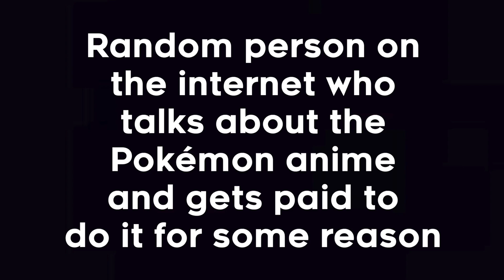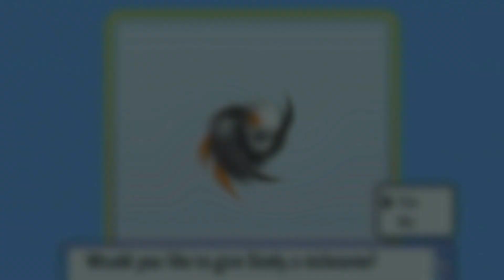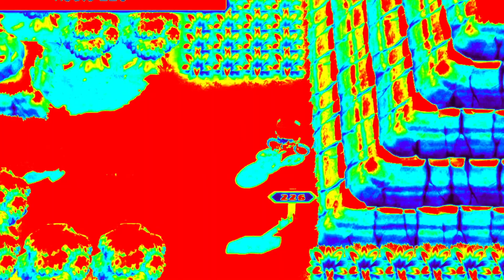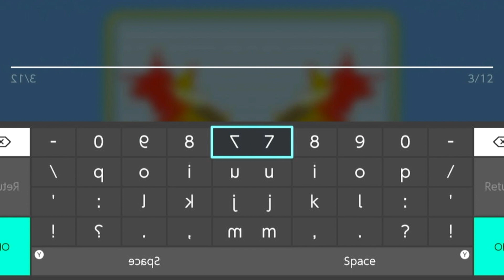Breaking Pokemon Brilliant Diamond & Shining Pearl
So I bought a capture card... and kinda sorta used it to visually destroy Pokémon Brilliant Diamond and Shining Pearl

The content of this video and channel is intended for an older audience who is interested the analysis and critiquing of the Pokemon anime, overall analysis of characters and events, or those who hold nostalgic value with the series.

Music Used is from Miss Kobayashi's Dragon Maid, Pokémon, and Toradora!